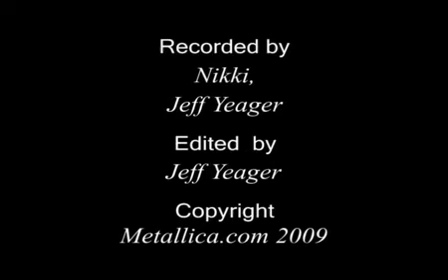Metallica: Sad But True (Winnipeg, Canada - October 12, 2009)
Fly on the wall footage shot by the MetOnTour reporter on October 12, 2009 in Winnipeg, Canada.  Footage includes the band warming up in the Tuning Room and "Sad But True" live from the gig.